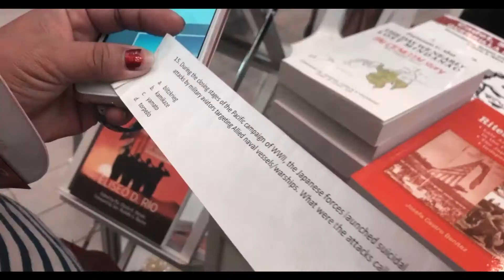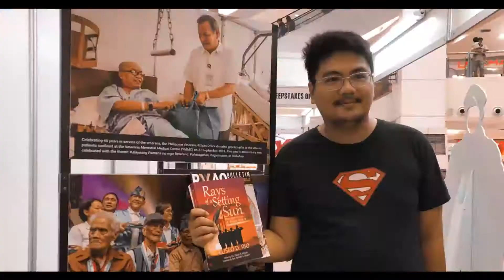KABISIG Philippine Government Expo and Trade Fair 2019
Highlights of the annual participation of PVAO to the KABISIG Government Expo and Trade Fair 2019 headed by Mr. Daniel Guillen, Head of KABISIG People's Movement.